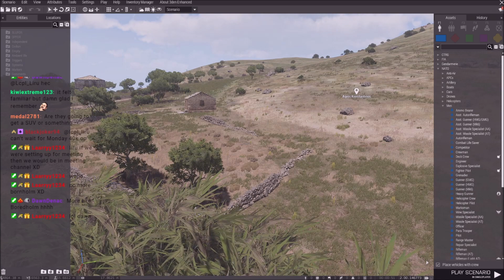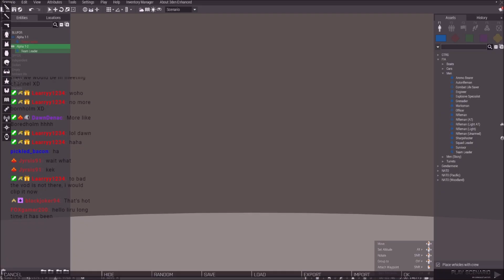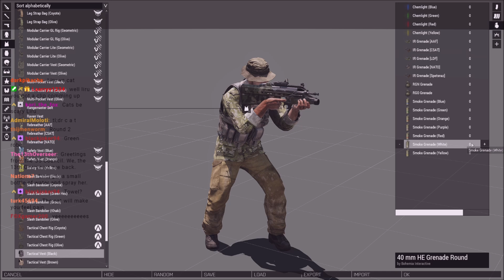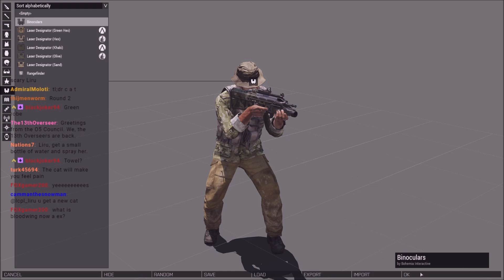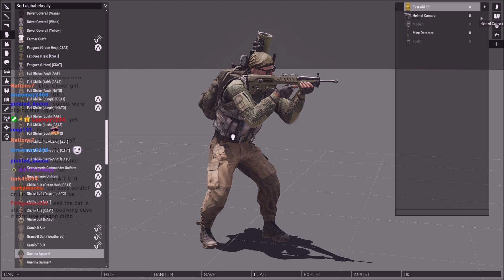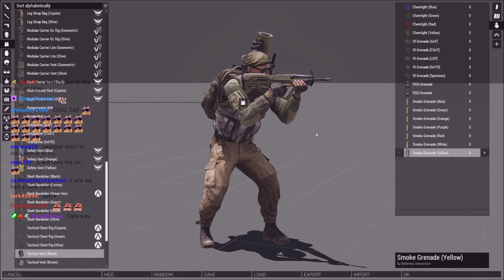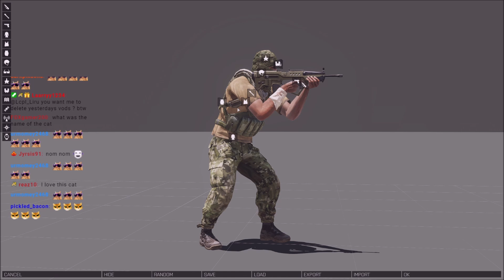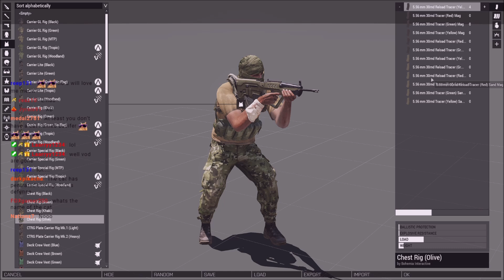ASMR: Liru edits an op and his cat attacks him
I thought this would be funny to upload to show how my cat bramble derailed a mission development stream...

Lcpl Liru
1350 Beverly Road